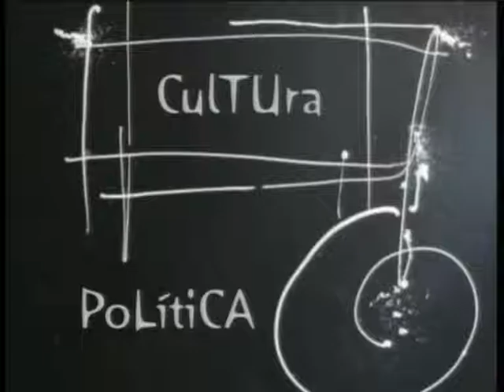ESPACIO ABIERTO ROSA MENDEZ 17 06 2016